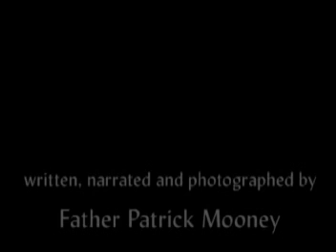GOD OF INTERIORITY CLIP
JESUS HAS TOLD US THAT THE GOD OF LIFE IS WITHIN EACH ONE OF US.   THE KINGDOM OF GOD IS WITHIN YOU."  THE MOST EPIC JOURNEY A PERSON MUST MAKE IS THE JOURNEY INTO HIS OR HER OWN SOUL.  THIS MEDITATION ASKS US TO TAKE THE VEILED ROAD, LEARN TO LOOK BEYOND THE OBVIOUS, AND SEE THE DIMENSION OF GOD IN AND THROUGH ALL THAT IS HIDDEN.  GOD LEAVES TRACES EVERYWHERE.  GOD IS MORE IN THE SUBTLE SHADOW OF THE CANDLE'S GLOW THAN IN THE ALLURING AND CONSUMING POWER OF NEON LIGHT.   SCIENCE INSISTS ON EMPIRICISM AND OBJECTIVITY. "BELIEVE ONLY IN WHAT IS PROVABLE."  THIS IS THE GREAT MANTRA IN OUR SECULAR TIMES.   THE FLAT LAND HAS TAKEN OVER OUR LIVES.  BUT WHAT GOOD ARE EYES, UNLESS WE CAN SEE.?  WHAT GOOD IS A NOSE UNLESS WE CAN SMELL?  WHAT GOOD IS A HAND UNLESS WE CAN TOUCH?  WHAT GOOD IS AN EAR UNLESS WE CAN HEAR?  WHAT GOOD IS A HEART UNLESS WE CAN LOVE?  WHAT GOOD IS A MIND UNLESS WE CAN IMAGINE?  OUR GREATEST GIFTS AND ASSETS ARE ALL INVISIBLE.  THEY CANNOT BE PUT UNDER A MICROSCOPE AND MEASURED. THEY ARE NOT OBJECTS WHICH CAN BE MEASURED.  THEY BELONG TO THE SPIRITUAL REALM. THOUGH THESE GIFTS CANNOT BE DEFINED, YET THEY DEFINE US.